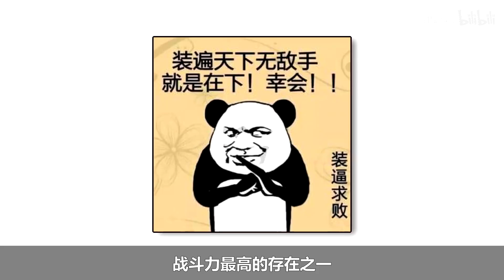【笑到昏厥！】你修仙就修仙！睡人家姑娘干什么！爆笑解读传统都市修仙文！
简介就是没人看的玩意
所以我要在这里写日记
11.12，多云
今天很累，真的很累，想早点睡
完